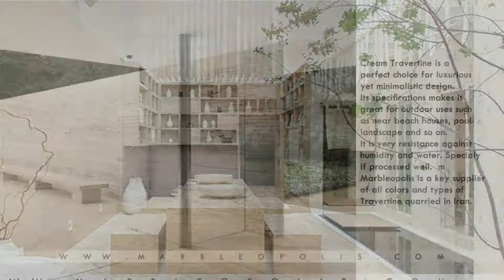Marbleopolis - Iran Cream Travertine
Marbleopolis from the land of Persepolis

▫️Cream travertine brings warmth to all outdoor living spaces from country courtyards through to city terraces.

▪️Cream Travertine is classic beige travertine quarried from North West corners of Iran. Alive with a swirl of tans and creams, this gorgeous travertine is equally lovely for travertine flooring, travertine wall tile, and travertine countertop applications. Achieve high style and natural good looks with this stunning collection of travertine.

▫️The price of this travertine stone is very affordable despite the presence of white-tinted colors and the regular and fine veins that make this stone worthwhile. Turkish cream travertine is very popular but it is not comparable to Iranian travertine in term of beautiful veins.

▪️Bianco travertino or Travertino Romano are common Spanish names for this type of travertine. Some Chinese travertine buyers call this material BÁI DÒNG SHÍ.

▫️Travertine is known for its trademark veining and is typically found in warm, neutral tones, however, tile is available in a range of colors like cream, beige, brown, tan, grey, black, blue, orange, yellow, gold and ivory.

▪️Travertine is a natural stone, and in my mind that can't be beat. While it certainly can look outdated when paired with certain artdeco materials (think red toned cabinets, old-world materials) it can also add aged character when paired with more current, or even classic looks.

▫️If Travertine getting stained is a concern of yours, here is your answer :
Travertine is Susceptible to Etching and Staining,
Travertine is vulnerable to stains but you can usually prevent them by sealing it. Keep in mind that etching and staining are two different things that will require different protective measures.

▪️At Behsang Group - International Stone Supplier - You can find your desired color of the vast variety of Iranian Travertine in best quality and Price with a delicate purchase experience.
Just decide the theme of your ideal design and leave the rest to our experts.

ℹ️For more information please DM

Bring Nature To Your Home